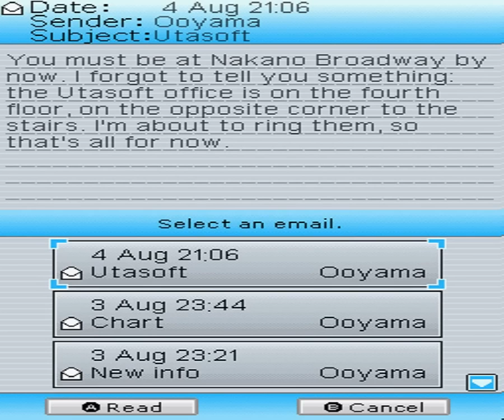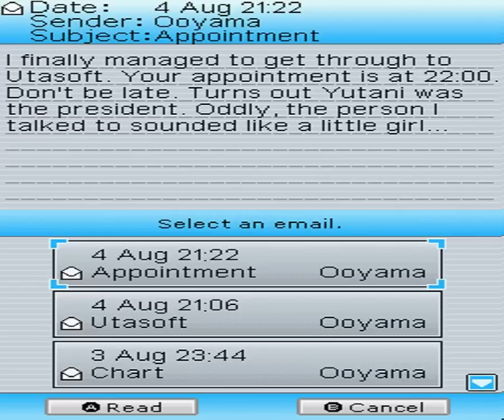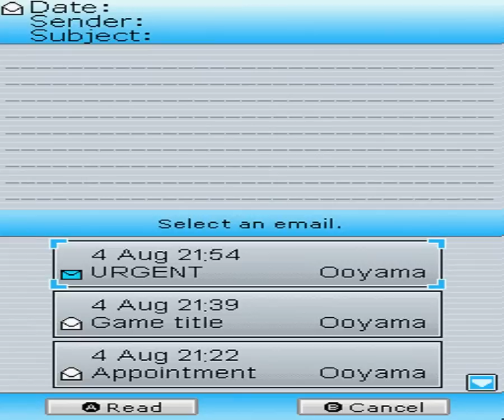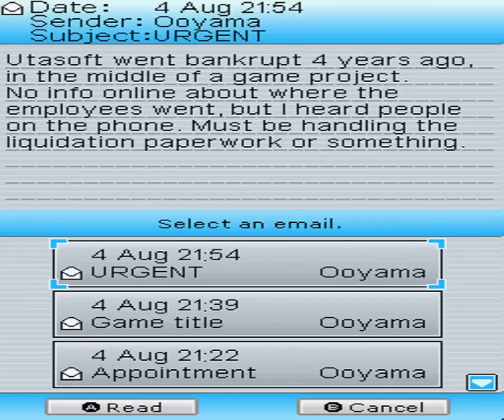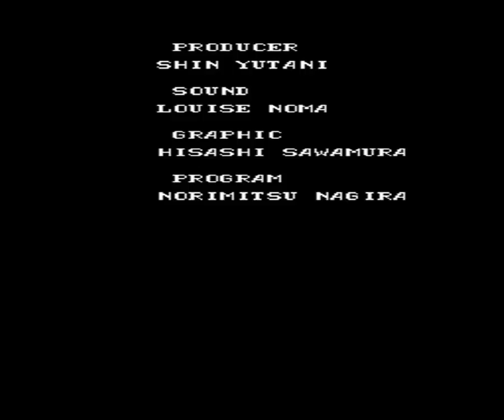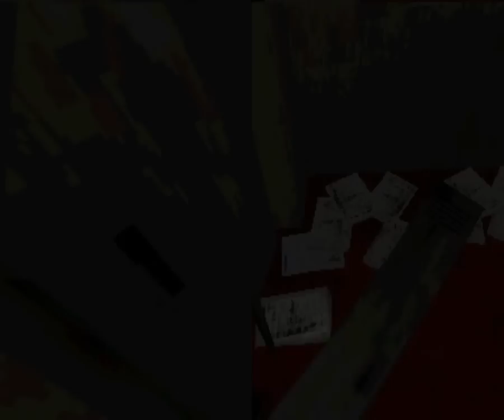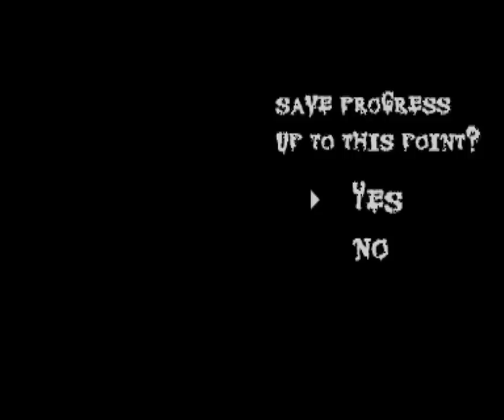Nanashi no Game / Nameless Game Nintendo DS Прохождение / Walkthrough part 3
Игровая платформа: Nintendo DS
Язык: Английский
Запись третья ^_^